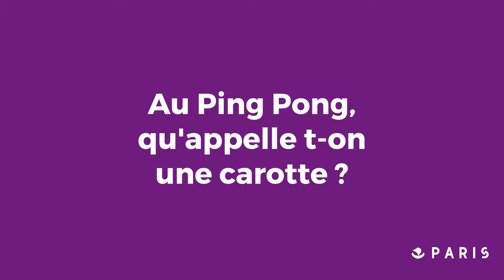Fête du Sport 2018 : Tournoi de Ping Pong